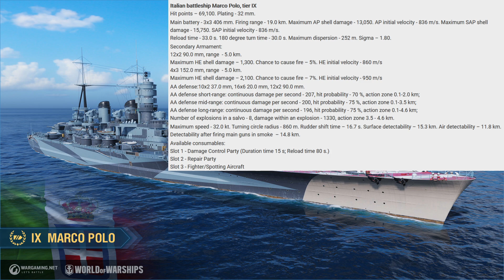World of Warships Preview Schlachtschiffe Marco Polo T9 German/Deutsch